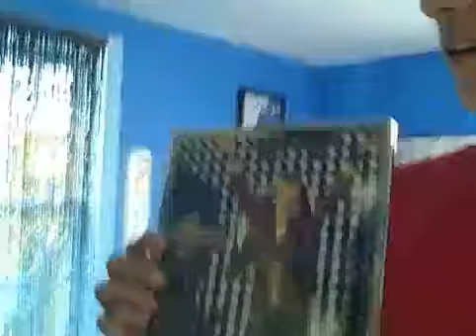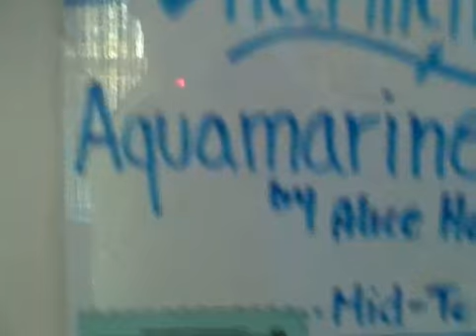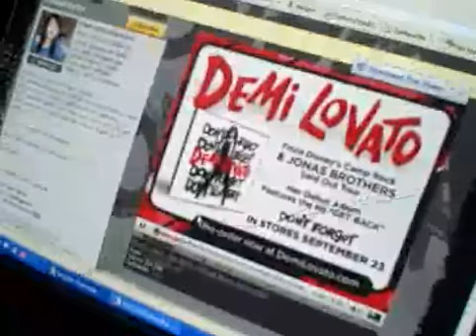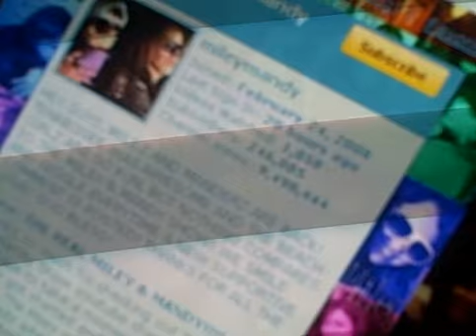Just Being STUPID XD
ok u guys so this is shmekka and i making our page on youtube and as u can see we just run on to different random topics while typing!!! u also get to see one of our studios (my room, and it will look better when i clean it up!!!)
SHOUT OUT TO COURTNEY DRUMMEY!